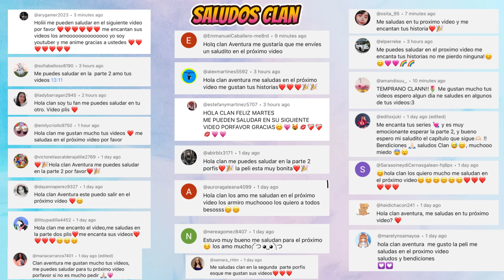EL FANTASMA DEL LAGO - Parte 2 - FINAL | Mini Pelicula | Brookhaven rp🏡 historia de roblox